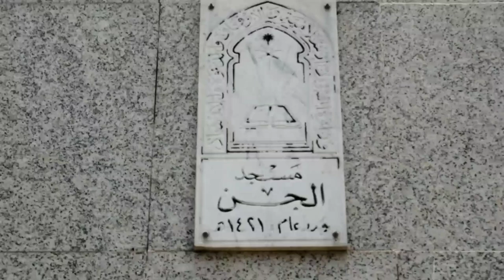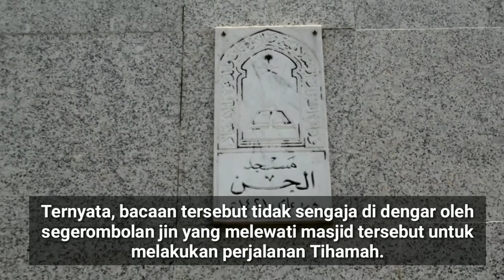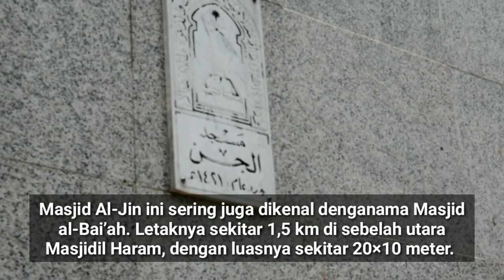Ternyata||Rosulullah pernah melakukan perjanjian dengan bangsa Jin